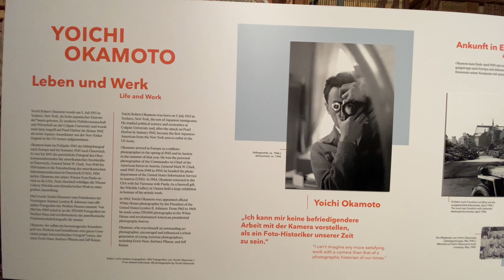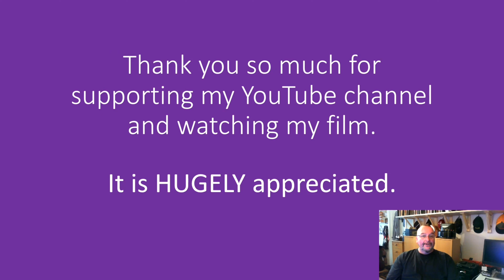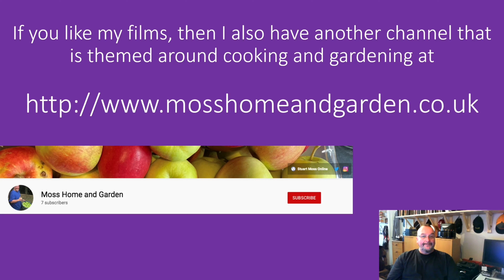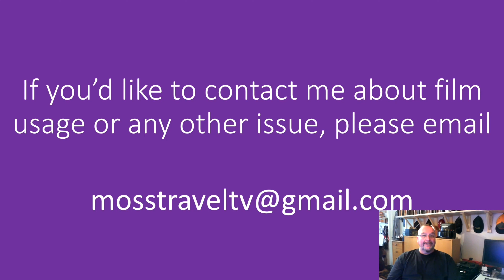The Austrian National Library / Österreichische Nationalbibliothek, Vienna, Austria: 3 January, 2024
The Austrian National Library (German: Österreichische Nationalbibliothek) is the largest library in Austria, with more than 12 million items in its various collections. The library is located in the Neue Burg Wing of the Hofburg in center of Vienna. Since 2005, some of the collections have been relocated within the Baroque structure of the Palais Mollard-Clary. To read more about The Austrian National Library,

This film features views of the extremely ornate and historic Austrian National Library in the Stadt Halle, including the highly decorated painted ceiling, statues, books, furniture and a photographic display.